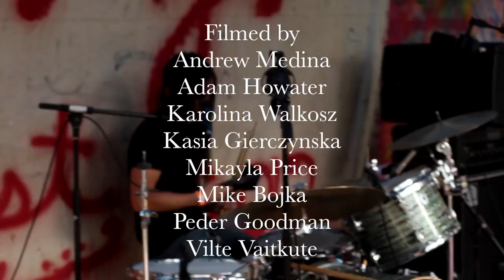Missiles (The Sound Cover) by Donkey Hotel (Live at DZ Fest 2016)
Recorded live at DZ Fest 7-2-2016

Bill Chill - Eleuke and Vocals

Chris Lee - Vocals and Drums

Filmed by Andrew Medina, Adam Howarter,  Karolina Walkosz, Kasia Gierczynska, Mike Bojko, Mikayla Price, Peder Goodmen, and Viltė Vaitkutė

Edited by Andrew medina

Intro by Kasia Gierczynska

Engineered, mixed, and mastered by Ben Arguelles at DZ Records